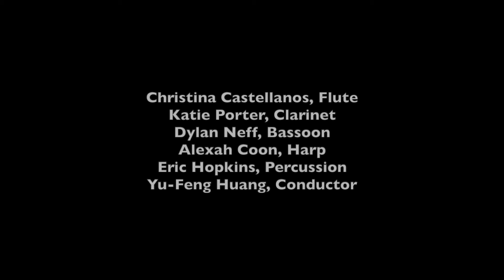"Lakeshore" for Woodwind Trio, Harp, and Percussion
Zheng Zhou, Composer

Christina Castellanos, Flute
Katie Porter, Clarinet
Dylan Neff, Bassoon
Alexah Coon, Harp
Eric Hopkins, Percussion
Yu-Feng Huang, Conductor

Audrey Lund, Sound Engineer
Zheng Zhou, Camera Assistant